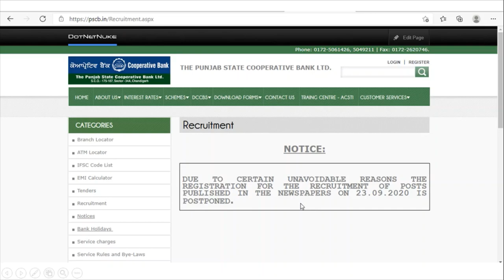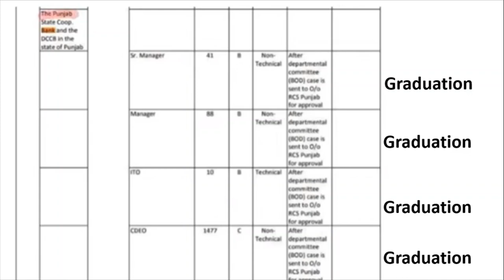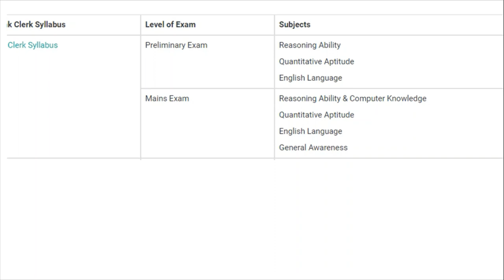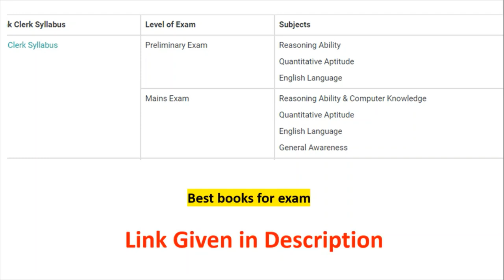Punjab cooperative Bank Jobs Vacancies latest Jobs news in Punjab bank Jobs 2021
Hello Friends This is a Informative Channel and This Video is Full Information About latest upcoming Jobs in Punjab Jobs news 2021
These Jobs Are shekari bank jobs in punjab its mean cooperative bank jobs recruitment in punjab jobs update for 12th pas jobs vacancies in punjab 2021 and graduation pass jobs vacancies in punjab jobs information 2021

Prelamins Exam Best Books -
Reasoning ability
Math aptitude